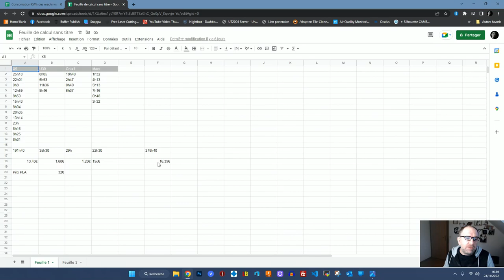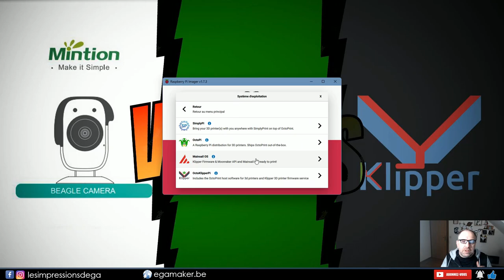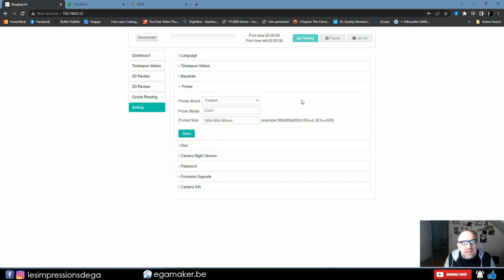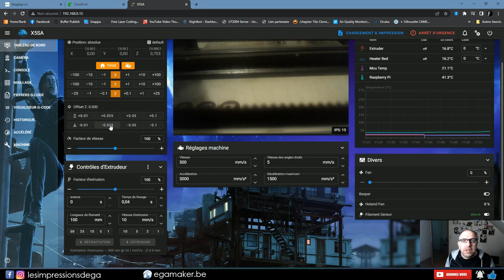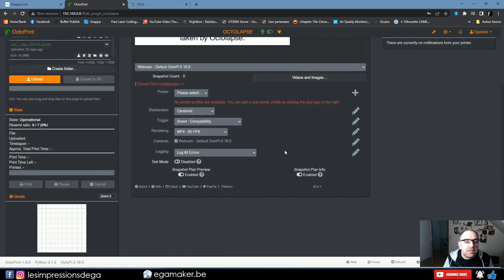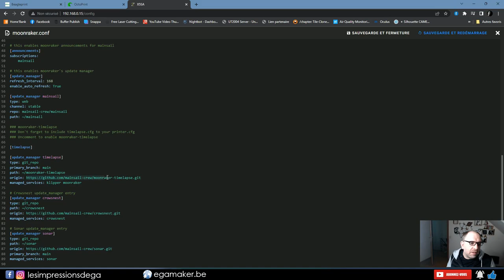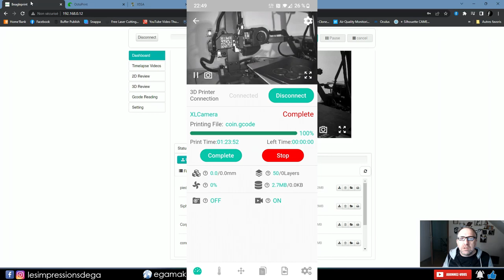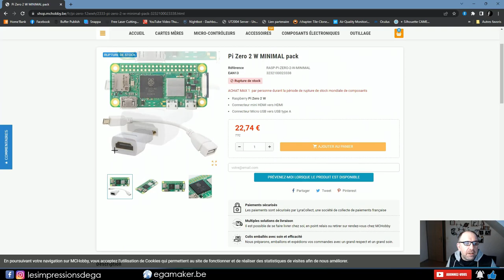lequel choisir parmi Beagle, Octoprint, Klipper ?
J'ai tenté dans cette vidéo de vous donner mon point de vu sur les 3 serveurs d'impression 3D les plus intéressants , peu être pour aider un débutant à faire son choix parmi les service les plus répandu , avec les avantages et inconvénient et selon les besoins de chacun